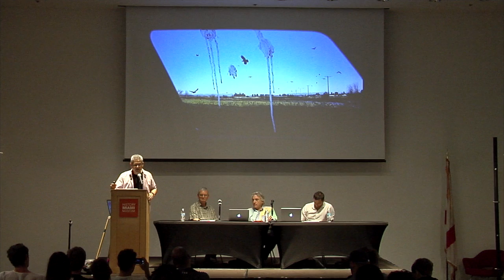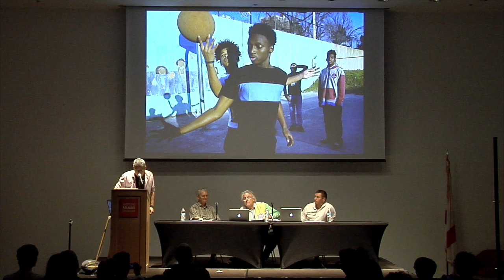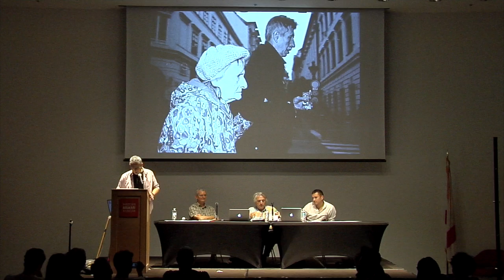Miami Street Photography Festival 2016 Photo Slam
What happens when you get the current president of Magnum Photos, a past president of Magnum Photos and a World Press Photo Winner and Picture of the Year International winner to critique your photos? Watch Martin Parr, Richard Kalvar and Tomasz Lazar review images submitted for the Miami Street Photography Festival’s 2016 inaugural Photo Slam!

Show us you care and please share! Thanks.